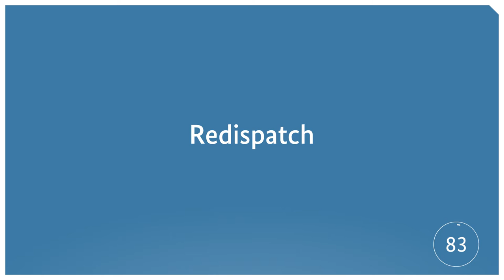Netzausbau-ABC: Redispatch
Was ist Redispatch? Warum sind die Eingriffe in das Stromnetz notwendig? Und warum sind sie so teuer? Diese und weitere Fragen beantwortet unser Film.

Schnell informiert dank unseres Netzausbau ABCs: Jeder Folge erläutert einen Begriff zum Netzausbau in Deutschland.

ist das Informationsportal der Bundesnetzagentur zum Thema Stromnetzausbau. Hier finden Sie alle Informationen über die verschiedenen Schritte zum Netzausbau, den aktuellen Stand der Planungen und anstehende Veranstaltungen. Auch finden Sie dort die aktuell laufenden Bürgerbeteiligungsverfahren und die entsprechenden Online-Formulare um der Bundesnetzagentur Ihre Stellungnahmen und Einwendungen zu den aktuellen Vorhaben zukommen zu lassen.

 Abteilung Netzausbau
 Bundesnetzagentur für Elektrizität, Gas, Telekommunikation, Post und Eisenbahnen
 Tulpenfeld 4
 53113 Bonn

 Brief: Bundesnetzagentur, Stichwort: Netzausbau, Postfach 8001, 53105 Bonn
 Anruf: 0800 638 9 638 (kostenfrei; Montag-Donnerstag 9-17 Uhr, Freitag 9-14 Uhr)